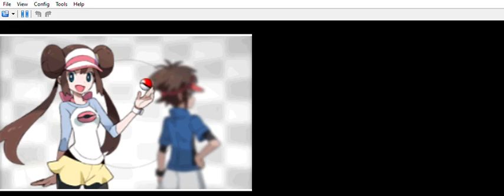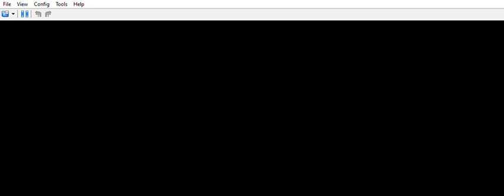... Moémon Black 2 still trying it with the audio.